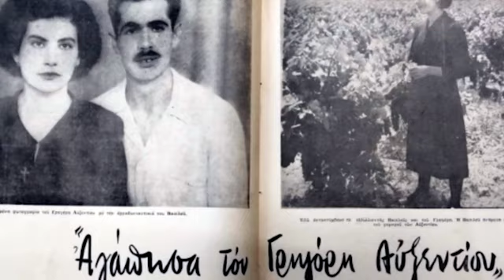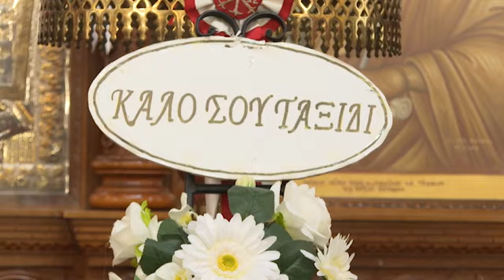Ο μυστικός γάμος Βασιλούς και Αυξεντίου και το ειδικό σχέδιο που στήθηκε